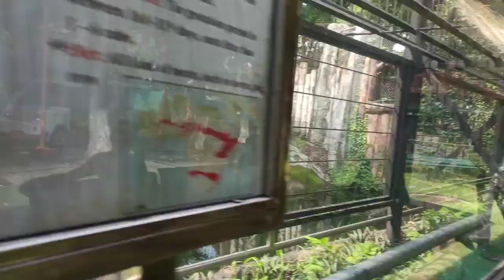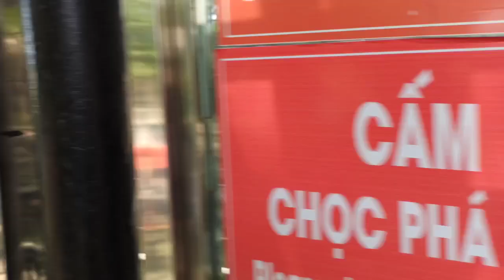VISIT DAI NAM VAN HIEN IN VIETNAM WITH FAMILY |BỤI 37 VLOGS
27 In the new year, you have the opportunity to take your father and mother to eat at a luxurious restaurant, and take him to visit him to show his gratitude to him. I just hope that Mom and Dad are always healthy so that we have more opportunities to repay the kindness..
# TAKE THE FAMILY VISIT FOREST ANIMALS IN DAI NAM TOURISM AREA
# THANK YOU EVERYONE FOR ALWAYS SUPPORTING ME